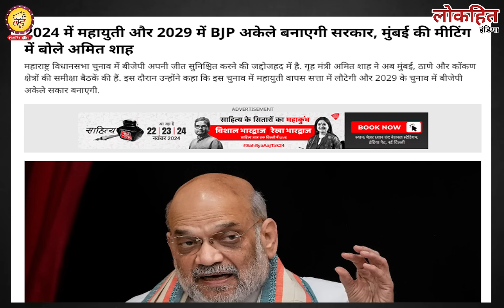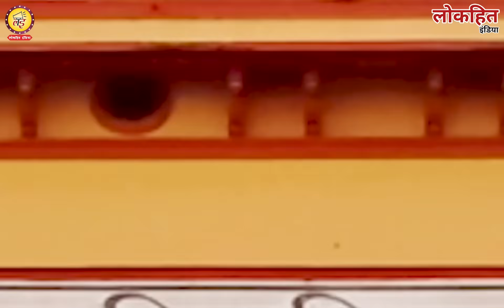चुनाव के मैदान से भगोड़ा हुए मोदी-शाह? दिल्ली की कुर्सी बचाने महाराष्ट्र! Maharashtra Election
Lokhit India: चुनाव के मैदान से भगोड़ा हुए मोदी-शाह? दिल्ली की कुर्सी बचाने महाराष्ट्र! Maharashtra Election